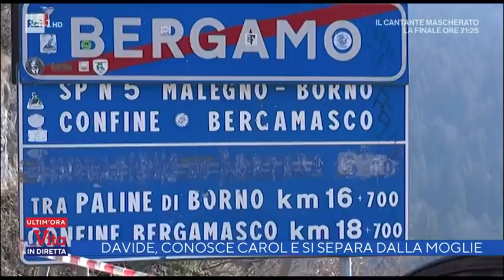Omicidio Carol Maltesi, il racconto dell'orrore - La vita in diretta 01/04/2022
- Il gip: nessun gioco erotico, Carol Maltesi uccisa perché voleva trasferirsi a Verona
Il bancario reo confesso non poteva accettare di vivere senza la ragazza che, tra la fine del 2021 e l'inizio del 2022, gli aveva comunicato che intendeva lasciare Rescaldina e trasferirsi nel Veronese, dove risiedeva il figlio